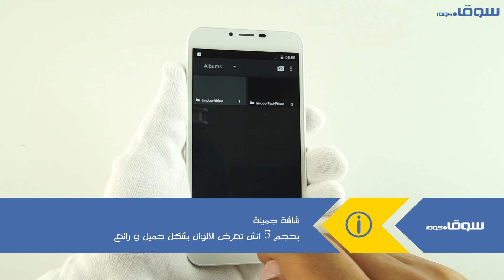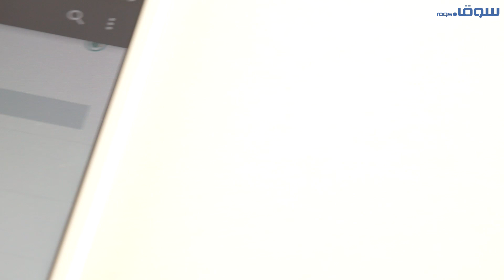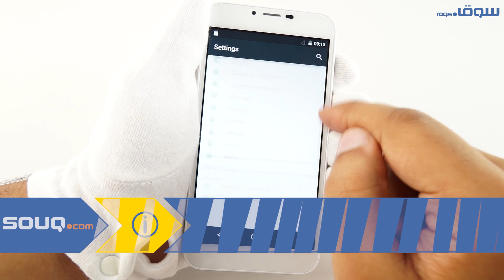Innjoo Fire Pro Dual Sim review on Souq.com - هاتف انجو فاير على سوق.كوم